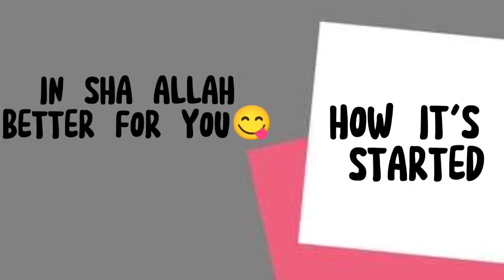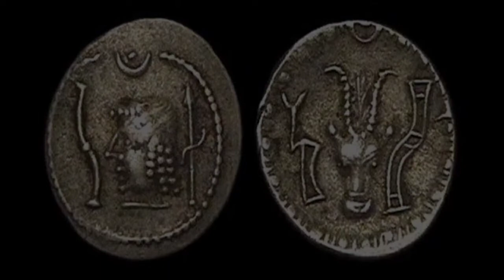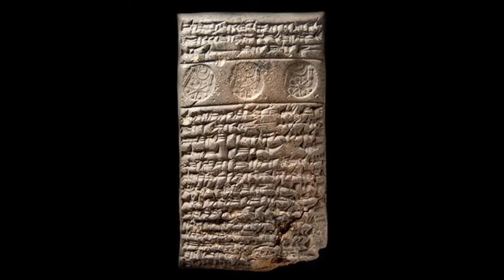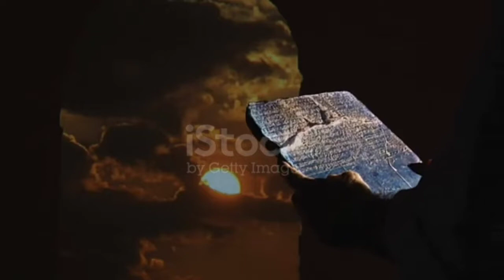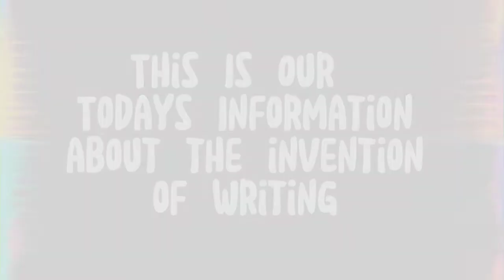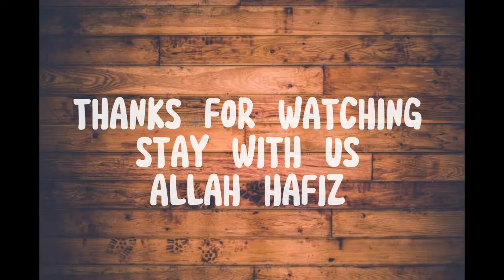The History Of Writing | Where The history of writing Begins | Urdu language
Is video main aap seekhein ge history of writting kasy shoro hoyi kaha shoro hoyi or iski zrort Ku mahsos hoyi. Isi k sath ap jany gein k is k invent hony mein kon kon c mushqilat ka samna krna parha un logo ko. Or kis tarha writing apni ijad tak ponchi.
Mazeed malomat apko video mein mili ki ap is  video ko pura dakhiye ga main umeed krta hon apko iska kafi fayda hoga.
1. History
2. Technology
3. Science
4. Inventions
5. Changes in History
May God Bless You. Keep support us.